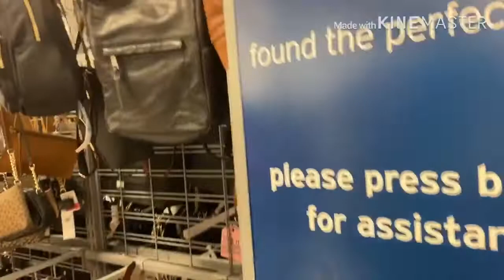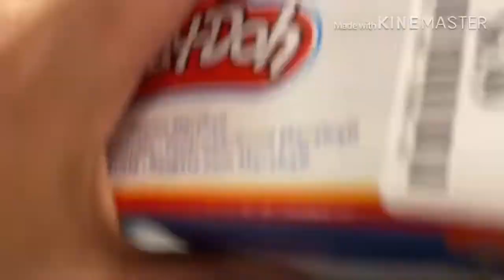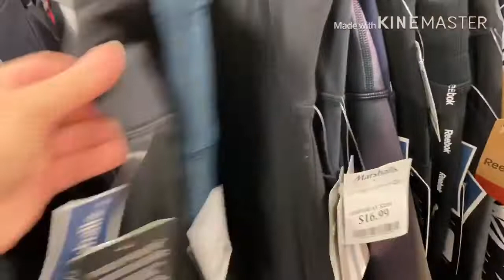Shop with us at Marshals/Clothing/Bags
2.  "Its fair use" No copyright is claimed and to the extent  that material may appear to be infringed , I assert that such alleged infringement is permissible under U.S. and Philippine copyright law. If you believe material have been used in an unauthorized manner, please contact the poster.
3. This Video is not associated with any company or products mentioned on the video